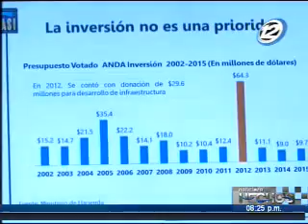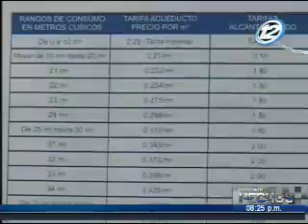Agua Potable: ¿Cuánto gastamos?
Aunque todos consumimos agua potable, pocas veces nos preguntamos cuánto estamos gastando y su precio real. Revisa los detalles en el siguiente compacto.